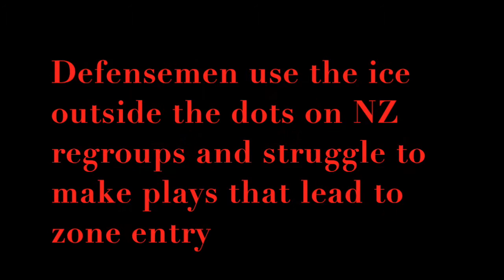Building of D D Hot zone regroup plays inside the dots